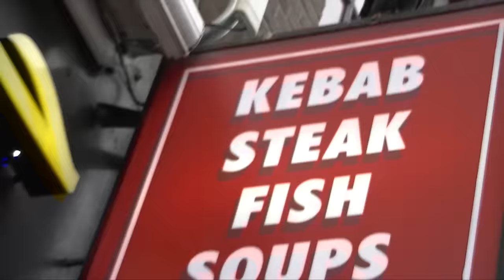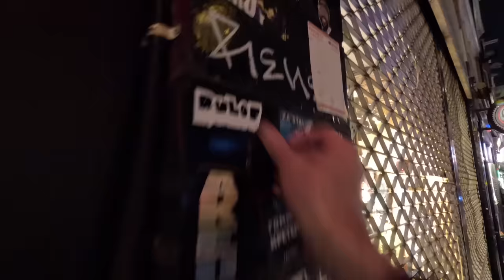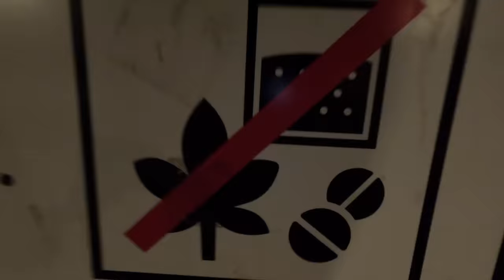Cunami - Droga Amsterdam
Text: Cunami
Muzika: Denik Beatz
Mix & Master: Arpino Sachi

Directed by: Nazil Ramovic
Video: Delic clips